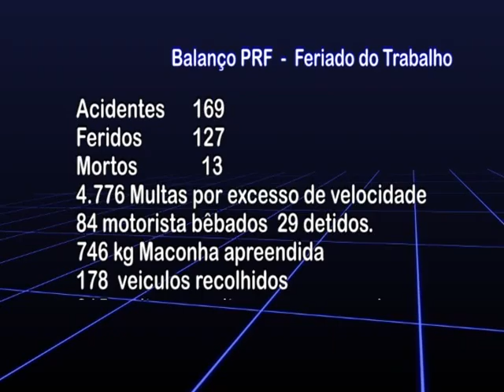Jornal 04 05 2015 parte 2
Confira agora os números do balanço nas estradas paranaenses nesse feriado